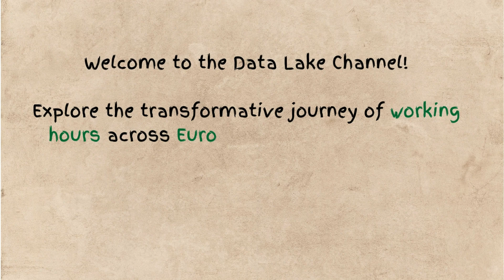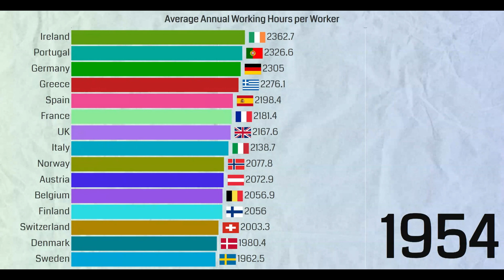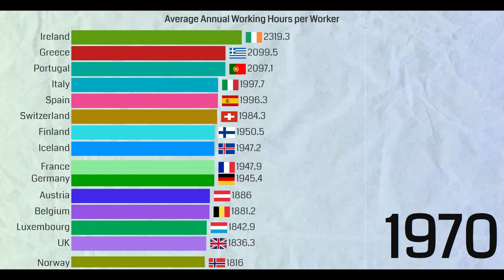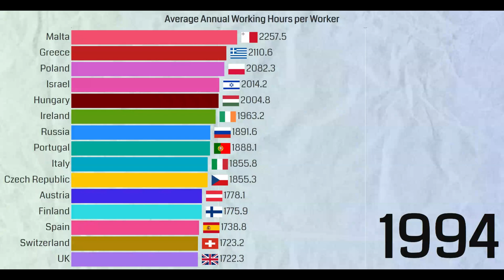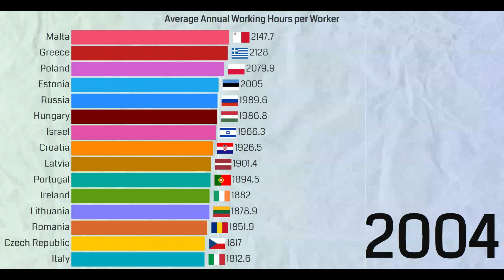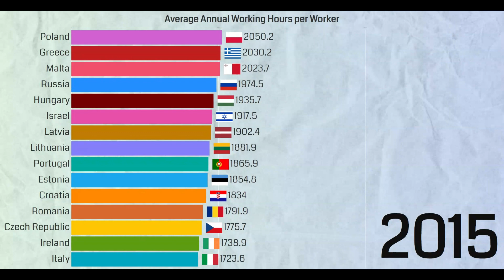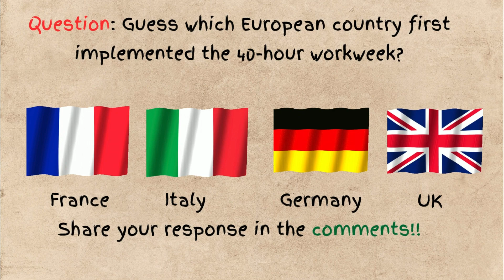How Did Working Hours Evolve in Europe Over the Last 150 Years?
Explore the fascinating evolution of working hours across European countries from 1870 to 2022 in our latest data-driven analysis. How have working hours decreased over the years, and which countries lead the way in promoting work-life balance? Dive into historical data with our dynamic race bar chart visualization that tracks changes across Germany, France, Italy, and Spain. Discover which country has seen the most dramatic reduction in working hours and uncover the factors that have influenced these changes.
Whether you're a history buff, data geek, or someone curious about the work trends in Europe, this video is for you!